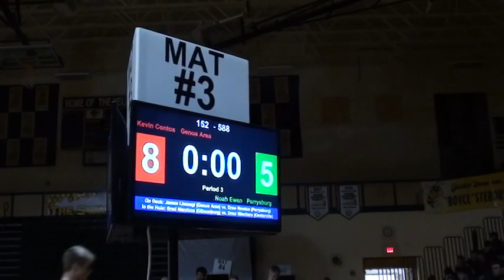160 f, James Limongi, Genoa vs Drew Newton, Perrysburg